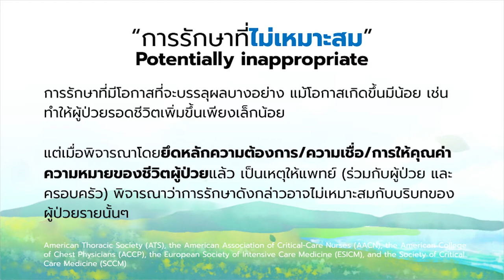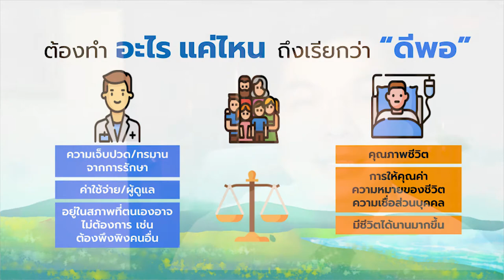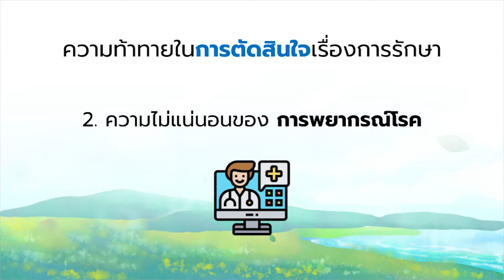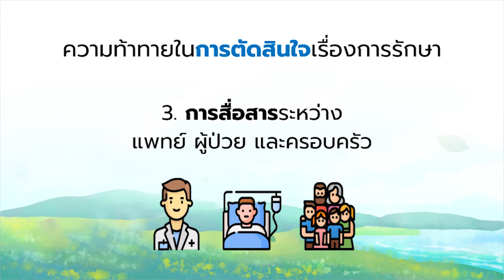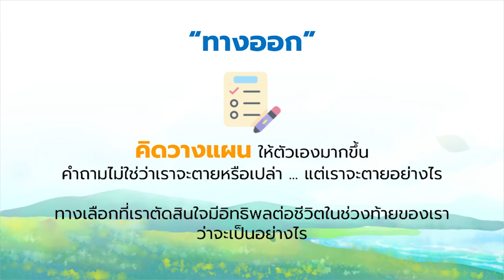การรักษาที่ไร้ประโยชน์? - เบาใจ 101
ผศ.นพ.กิติพล นาควิโรจน์
ภาควิชาเวชศาสตร์ครอบครัว
คณะแพทยศาตร์ โรงพยาบาลรามาธิบดี

ปัจจุบันการแพทย์มีความก้าวหน้า มีเครื่องมือหลากหลายที่สามารถจะทำให้คนไข้มีชีวิตอยู่ได้ยาวนานขึ้น แต่ในบางครั้งเมื่อเกิดความเจ็บป่วยก็ทำให้เกิดความลำบากในการตัดสินใจว่าการรักษาจะออกมาในรูปแบบใด ทั้งกับแพทย์ คนไข้ และครอบครัว

การรักษาที่ไร้ประโยชน์คืออะไร?

เมื่อแพทย์พิจารณาแล้วว่าโอกาสที่จะหายจากโรคมีน้อยกว่า 1% ก็จะเรียกว่าไร้ประโยชน์ ในอีกมุมมองหนึ่งที่อาจจะไม่เกี่ยวข้องกับทางการแพทย์ เพราะเป็นเรื่องของคนไข้และครอบครัว เช่น คนแต่ละคนมีความต้องการ มีความคาดหวังต่อสุขภาพของตัวเองรวมถึง รูปแบบของชีวิตตัวเอง โดยเฉพาะเมื่อป่วยหนักหรืออยู่ในระยะท้าย

ปัจจุบันยังไม่มีนิยามที่สามารถใช้พิจารณาการรักษาที่ไร้ประโยชน์ที่สามารถตอบโจทย์ได้ทุกกรณี บางองค์กรแนะนำว่าอาจจะใช้คำว่า “การรักษาที่ไม่เหมาะสม” หรือ “Potentially Inappropriate” เป็นการรักษาที่มีโอกาสที่บรรลุผลบางอย่าง แม้มีโอกาสเกิดขึ้นน้อย เช่น ทำให้ผู้ป่วยรอดชีวิตเพิ่มขึ้นเพียงเล็กน้อย อาจจะอยู่ได้ยาวนานขึ้น 2-3 สัปดาห์ หรืออยู่ในสภาพที่ต้องนอนห้อง ICU พูดกับใครไม่ได้ สื่อสารกับใครไม่ได้แล้วอาจจะต้องมีเจาะ สอด ใส่ บางสิ่งเข้าไปในร่างกาย สุดท้ายก็จะเสียชีวิตในเวลาไม่นาน

ถ้าหมอคิดว่าจะให้การรักษาแบบนั้นคนไข้ไม่ต้องการ ได้พิจารณาร่วมกับผู้ป่วยและครอบครัวแล้ว โดยยึดหลัก ความต้องการ ความเชื่อ การให้คุณค่าความหมายของชีวิตผู้ป่วยแล้ว จุดนี้ก็จะเป็นมุมที่พิจารณาว่าการรักษาที่ทีมแพทย์ให้ไปอาจจะไม่เป็นการรักษาที่เหมาะสมที่จะไปยื้อชีวิตคนไข้

ต้องทำ อะไร แค่ไหน ถึงเรียกว่า “ดีพอ”

โจทย์ในเรื่องของความไร้ประโยชน์ มีอยู่ประมาณ 3 ประเด็น ที่ต้องพิจารณา ก็คือ เราจะ “ทำอะไร” จะให้การรักษาอย่างไรบ้าง และ “แค่ไหน” ถึงจะเรียกว่า “ดีพอ” สำหรับคนไข้แต่ละราย จะให้ดีที่สุดก็ควรเป็นการร่วมกันตัดสินใจของทั้งสามฝ่ายก็คือ ทีมแพทย์เอง คนไข้ซึ่งเป็นคนที่สำคัญที่สุดในสถานการณ์นี้ และครอบครัวของคนไข้ มาร่วมกันชั่งน้ำหนัก ว่าทางเลือกได้ผลลัพธ์การรักษาที่ตรง หรือ ไม่ตรง กับความต้องการของแต่ละฝ่ายอย่างไร โดยที่ให้น้ำหนักไปที่การตัดสินใจของคนไข้มากที่สุด

ความท้าทายในการตัดสินใจเรื่องการรักษา
ข้อมูลทางการแพทย์ที่บางครั้งมีจำกัด ไม่สามารถใช้อ้างอิงได้ในทุกสถานการณ์ ด้วยโรคที่เป็นอาจจะยากสำหรับแพทย์ที่จะบอกได้ในขณะนั้นว่าจะหายหรือไม่ หรือผลลัพธ์ในการรักษาจะออกมาในรูปแบบใด

ความไม่แน่นอนของการพยากรณ์โรค  มีงานวิจัยบอกว่าถ้าให้หมอคาดคะเนการพยากรณ์โรคของคนไข้ จะพบว่าส่วนใหญ่ประมาณหนึ่งในสามหมอจะพยากรณ์โรคได้ถูกต้องตรงกับระยะเวลาที่คนไข้จะมีชีวิตอยู่จริง ๆ

การสื่อสารระหว่างแพทย์ ผู้ป่วย และ ครอบครัว หรือแม้แต่ระหว่างตัวคนไข้กับครอบครัว คนในครอบครัวเองก็มีแนวโน้มที่ต้องการปกป้องความรู้สึกของคนไข้ เช่น ไม่อยากพูดคุยเรื่องความเจ็บป่วย หรือว่าบางครั้งก็ไม่ให้หมอบอกคนไข้ถึงอาการที่เป็นอยู่ แน่นอนว่าพอมาถึงจุดวิกฤตที่จะต้องตัดสินใจ คนที่สำคัญกับคนไข้ทุกคนก็มักจะต้องมาเยี่ยมคนไข้หรือมาคุยกับหมอ จะเป็นจุดที่ตัดสินใจได้ยากเพราะแต่ละคนได้ข้อมูลที่ต่างกัน เข้าใจสถานการณ์ที่ต่างกัน

มุมมองและการยอมรับเรื่องความตายของผู้ป่วย และครอบครัวที่แตกต่างกัน หากในครอบครัวที่การพูดคุยเรื่องความตายเป็นเรื่องที่ยอมรับได้เป็นเรื่องที่ครอบครัวสามารถเปิดอกคุยกันได้ ก็มีแนวโน้มที่จะตัดสินใจเรื่องเหล่านี้ได้ง่ายกว่า

ญาติไม่ทราบความต้องการของผู้ป่วยมาก่อน และเมื่อต้องตัดสินใจผู้ป่วยก็มักอยู่ภาวะที่สื่อสารไม่ได้  เมื่อมีปัญหาเรื่องการสื่อสาร มีมุมมองที่ไม่กล้าคุยว่าหากป่วยหนักจะทำอย่างไรก็ทำให้ญาติไม่ทราบความต้องการของคนไข้ ถ้าคนไข้สามารถบอกความต้องการได้ก็จะง่ายต่อการตัดสินใจได้มากขึ้น

 “ทางออก” ในการตัดสินใจเรื่องการรักษา

คิด วางแผนให้ตัวเองมากขึ้น คำถามไม่ใช่ว่าเราจะตายหรือเปล่า ...แต่เราจะตายอย่างไร ทางเลือกที่เราตัดสินใจมีผลต่อชีวิตในช่วงท้ายของเราว่าจะเป็นอย่างไร โดยเฉพาะตัวคนไข้เองควรมีการวางแผนให้ตัวเองมากขึ้น ถ้าได้ลองคิดและเลือกตัดสินใจให้ตัวเองไว้ก่อนว่าวันนั้นเราอยากมีชีวิตแบบไหน อย่างไร ก็จะเป็นการเริ่มต้นที่ดี

คุย ให้คนใกล้ตัวทราบถึงความต้องการของเราในการดูแล หากต้องป่วยหนัก หรืออยู่ในระยะท้ายอยากให้คนอื่นดูแลเราอย่างไร คนไข้หลายคนที่อาจจะเคยคิดไว้หมดแล้วว่าถ้าป่วยหนัก หมอวินิจฉัยแล้วว่ารักษาไม่หาย อยากจะให้ทำ หรือไม่อยากให้ทำอย่างไร แต่ไม่เคยคุยให้คนรอบข้างฟัง หรือบางครั้งพอเริ่มจะพูดเรื่องนี้ขึ้นมาคนในครอบครัวก็อาจจะเบี่ยงประเด็น เพราะเห็นว่าอาการยังดีอยู่ จึงควรที่จะบอกให้คนอื่นทราบว่าอยากให้เขาดูแลเราอย่างไร

เลือก คนที่เราวางใจ เมื่อเราป่วยหนัก สื่อสารไม่ได้ คน ๆ นั้นจะสามารถแจ้งให้แพทย์ทราบถึงความต้องการในการดูแลแทนตัวเราได้

บันทึก ความต้องการของเรา ให้ทีมแพทย์ที่ดูแลทราบ สามารถบันทึกความต้องการเหล่านี้ได้ในหนังสือแสดงเจตนาไม่ประสงค์จะรับบริการสาธารณสุข หรือ living will การบันทึกก็เป็นขั้นตอนสุดท้ายที่สำคัญ

นอกจากประเด็นเรื่องการรักษาที่ไร้ประโยชน์ที่ได้นำเสนอไปแล้ว สิ่งสำคัญก็คือความต้องการ มุมมองของตัวคนไข้เอง ว่าชีวิตที่เขาต้องการโดยเฉพาะช่วงสุดท้ายเขาอยากได้ชีวิตแบบไหน อย่างไร  ซึ่งจะช่วยให้หมอพิจารณาได้ว่าการรักษาใดที่จะเป็นการรักษาที่เกิดประโยชน์ต่อคนไข้